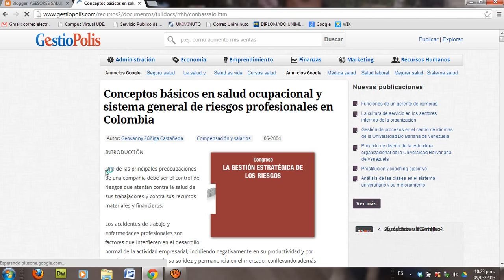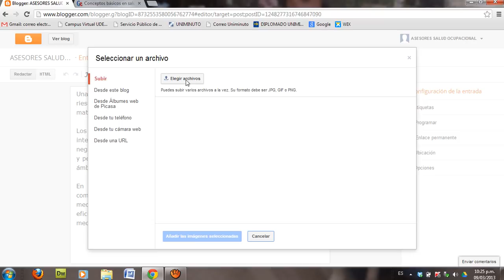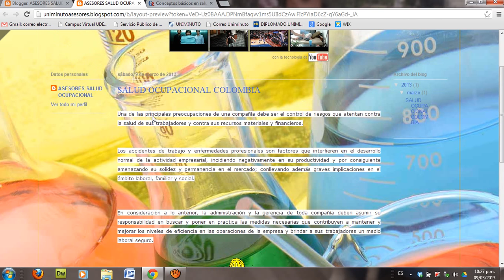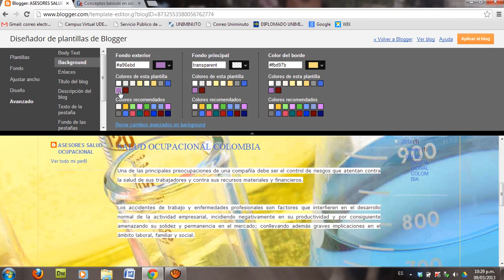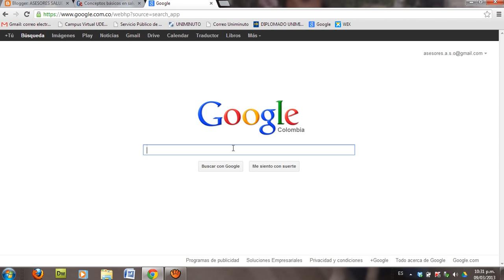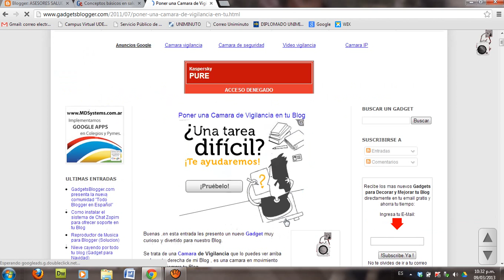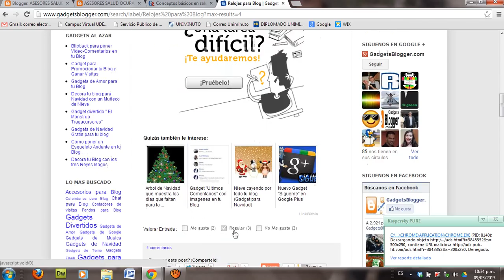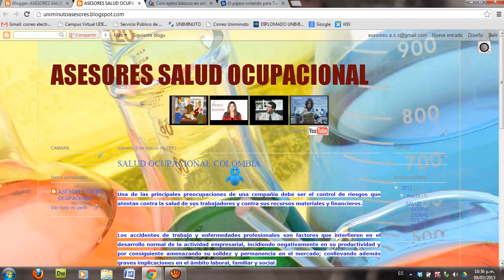BLOGGER PARTE 2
Buenos días estudiantes, esta es la segunda parte donde aprenderán como publicar entradas en sus Blog.